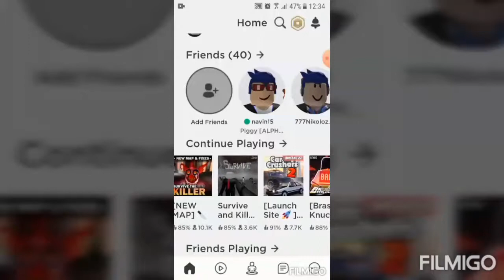Survival and killer sniper